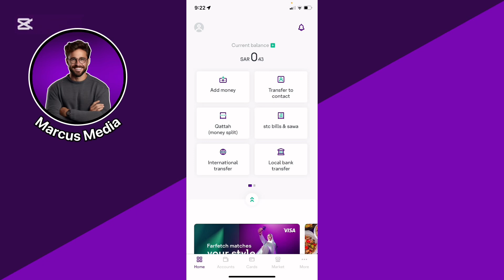How to Add STC PAY to Apple Wallet - Link STCPAY with Apple Pay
In this video, I'll show you How to Add STC PAY to Apple Wallet